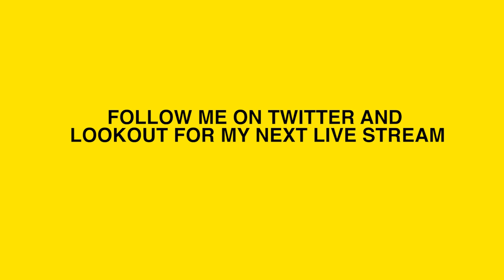Meerkat Outtakes: AskGaryVee Ep 86